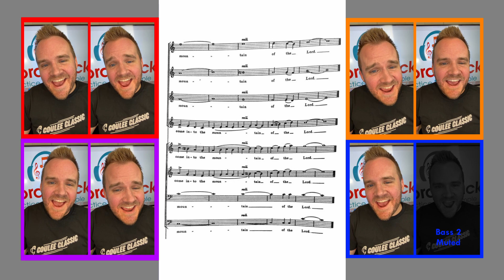Ye Shall Have a Song - Bass 2 Muted - YouTube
Ye Shall Have a Song - Bass 2 Muted - sung by Matthew Curtis

Duet with me on Tiktok!
Remix with me on IG!

I bought a 30,000 sq ft., 1886 church and opened a performing arts center!